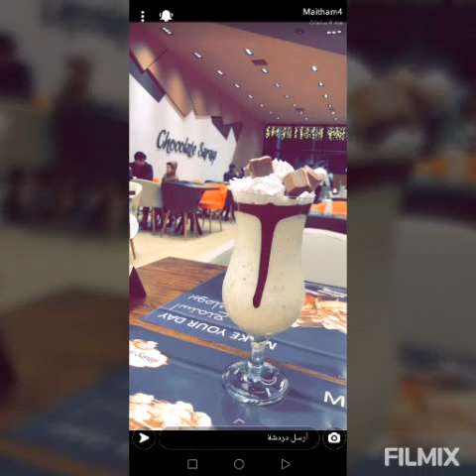ستوريات ابو العيس # دعلج يشعر صعبه تحب بشر مايعرف البيك +ميثم